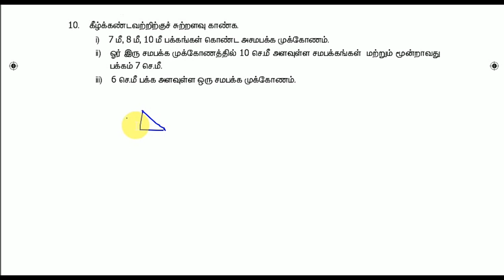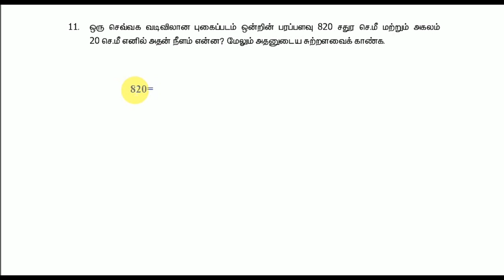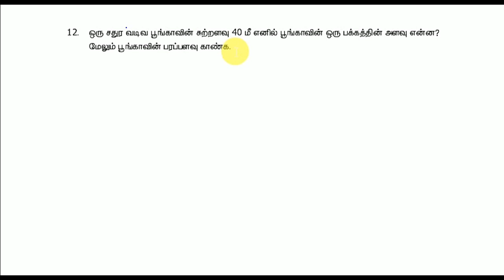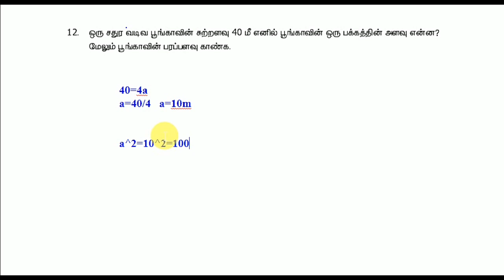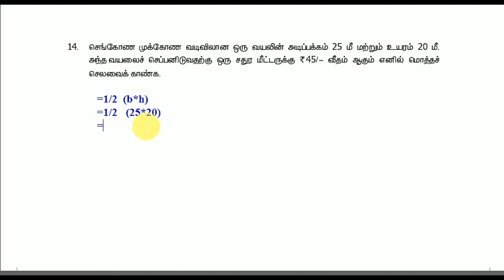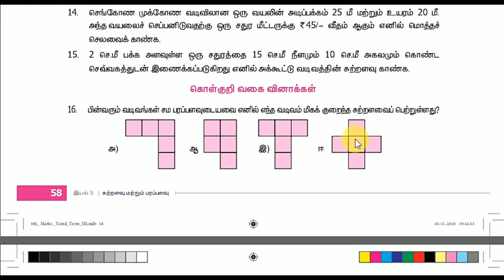6th maths books in Tamil ||6th maths tricks|| TN school books in Tamil ||measurements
TN school books in Tamil